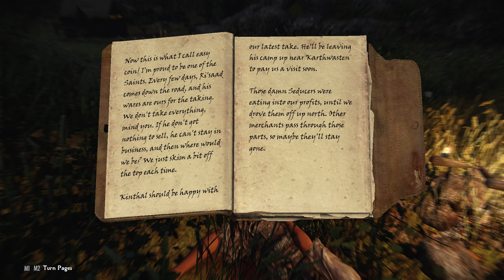Let's Play Skyrim AE Modded - EP 36 - Fair-Child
Making our way to Whiterun we take a little detour and end up running into a necromancer keeping a particularly strange character.

Mod list is finally here! Easy and simple way to now play with the mods I am using.